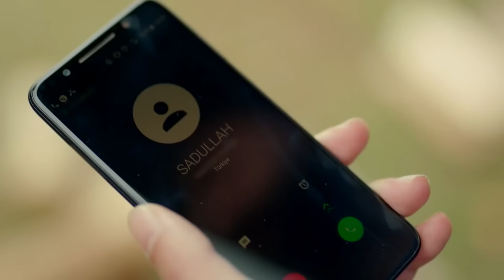Kuzey ⚔️Yıldız Savaşları - Kuzey Yıldızı İlk Aşk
Kuzey ve Yıldız şakalaştı. KURBAN OL
 BENİM BURNUMA

Yıldız, her şeyi arkasında bırakıp gitmeye karar verdiğinde, hiç tahmin etmediği bir sürprizle karşılaşır. Kuzey, Yıldız’ın karşısında durmuş “gitme” demektedir. Yıldız, yıllardır Kuzey’den duymayı beklediği sözleri duymak üzeredir. Kuzey, Yıldız’a duymak istediklerini mi söyleyecektir, yoksa genç aşığın hayalleri yine yıkılacak mıdır? Kuzey’in Yıldız için duyduğu vicdan azabı uzun sürmez çünkü uğraşması gereken büyük bir bela vardır. Alacaklısı Sadullah, Kuzey’den borcunu tahsil etmek için bu sefer başka bir yola başvurmuştur. Kuzey, iyice sıkışır.

Yıldız ve Kuzey, ilk defa birer düşman değil, arkadaş olmaya çalışırlar. Kuzey’in peşindeki belalar, genç adamı zorladıkça Yıldızla olan düşmanlığı, yerini arkadaşlığa, belki de daha fazlasına bırakır. Yaşanan her olay, onları birbirlerine daha da yakınlaştırır. Yıldız, dümene geçip kaptanlık yapmak zorunda kaldığında ikili, yıllar sonra baş başa bir gece geçirir. Tüm fırtına dinip ortalık süt liman olduğunda ise ikiliyi, çok kötü bir sürpriz beklemektedir. Kuzey ve Yıldız, hiç ummadıkları bir tehlikeyle karşı karşıyadır.

Oyuncu Kadrosu:
Yıldız: Aslıhan Güner
Kuzey: İsmail Demirci
Sefer: Toygan Avanoğlu
Nahide: Merve Şen
Mine: Aslıhan Kapanşahin
Gökçe: Berfin Nilsu Aktaş
Feride: Gizem Güneş
Emin: Korcan Kol
Osman: Can Kızıltuğ
Kamer: Ecem Çalhan
Poyraz: Burak Can
Yaşar: Cezmi Baskın
Hanife: Ferda Kaynar
Şeref: Hüseyin Soysalan
Emine: Uğur Demirpehlivan
Pembe: Zeynep Kankonde

Yapım:Süreç Film
Yönetmen:Ersoy Güler